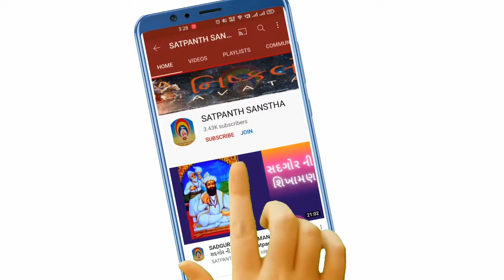વર્તમાન ના ભગવાન ને ઓળખો કોણ છે ॥Chandu bapa